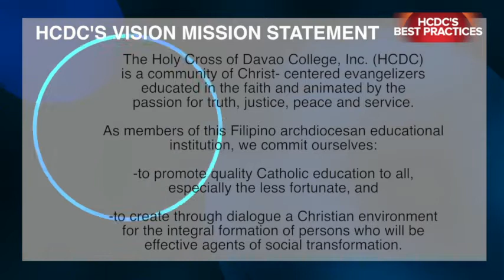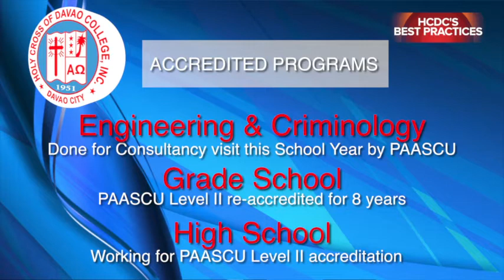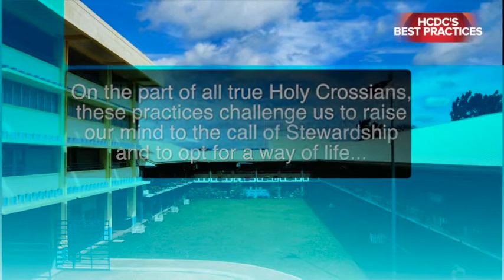HCDC's Best Practices